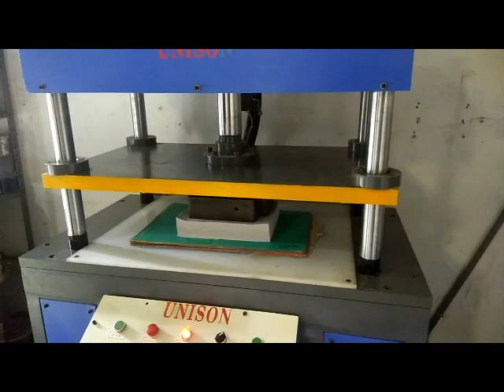ENVELOPE DIE PUNCHING MACHINE (HYDRAULIC)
''UNISON'' Brand Envelope Die Punching Machine (Hydraulic)
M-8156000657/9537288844